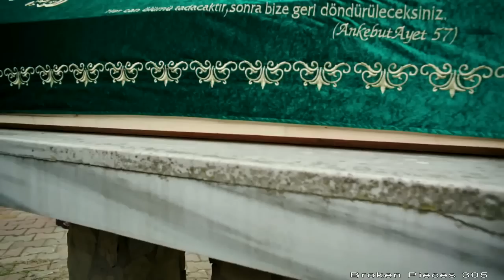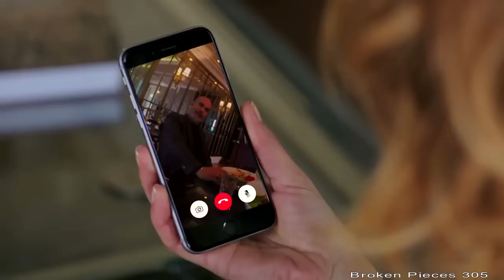Broken Pieces Eps-305 (Mizo)